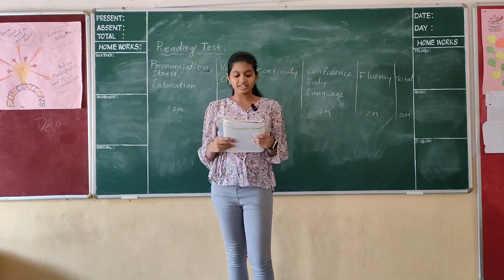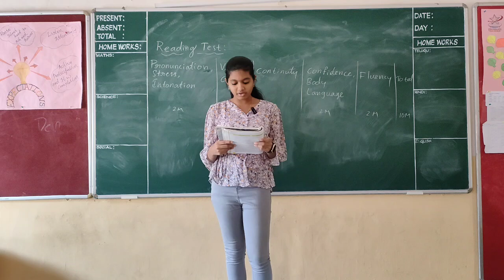Sree Charitha from grade 8 practiced reading two paragraphs from the lesson Can We Change This?